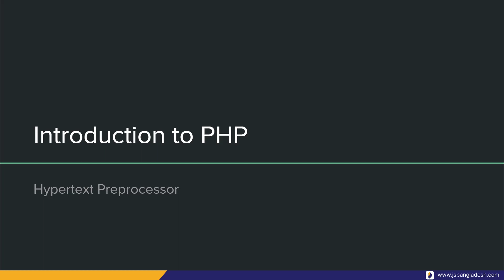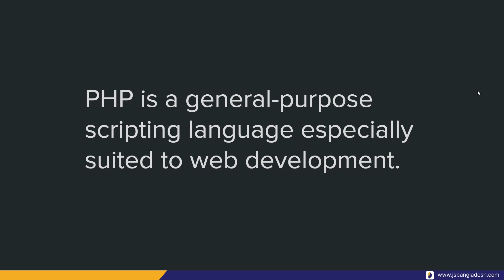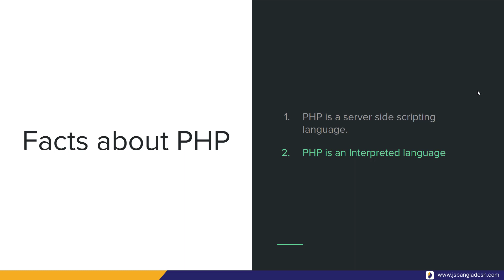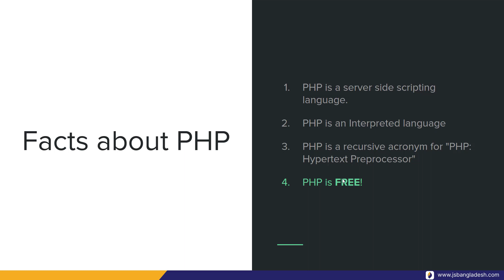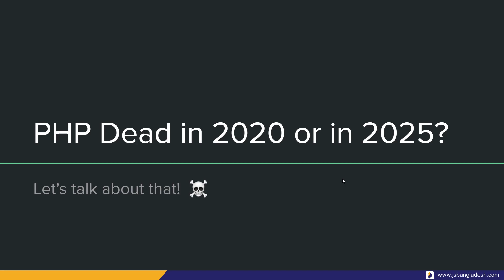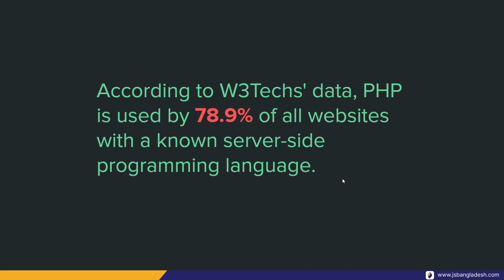1.1 Introduction to PHP | PHP The !DYING Language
PHP The !Dying Language একটি Complete PHP শেখার প্লেলিস্ট যেখানে একদম PHP Beginning লেভেল থেকে PHP Advanced Topic পর্যন্ত Core PHP Language Feature বাংলা ভাষায় আলোচনা করা হবে। এই কোর্সের উদ্দেশ্য PHP Development না। এই কোর্সের উদ্দেশ্য PHP as a Programming Language হিসেবে উপস্থাপন করা।